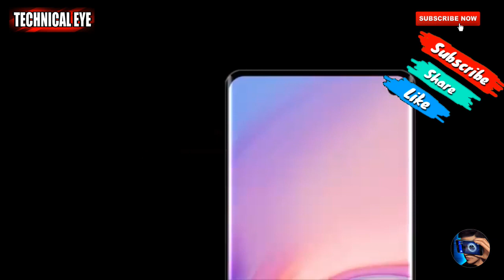Samsung Galaxy S11 Leaks || Samsung S11 Hands On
Apple Technics
Appletechnics
samsung galaxy s10 plus unboxing
samsung galaxy s10 plus release date
samsung galaxy s10 plus bangla review
samsung galaxy s10 plus vs huawei mate 20 pro
samsung galaxy s10 plus master copy price in bangladesh